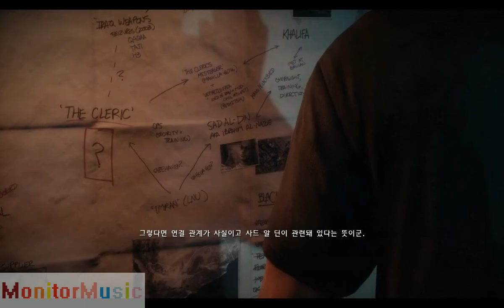Medal Of Honor Warfighter 메달 오브 아너 워파이터 Part 8 파라즈 포휙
장르: FPS
제작사 : DangerClose
배급 : EA

팁을 주자면 초반 파라즈가 도망갈때는 어느정도 거리를 좁혀놨다가

호구들 나타나는 시점에선 차분하게 하나하나 처리하면서 진행해도 됨

굳이 파라즈 똥꾸녘 안쫒아도 됨